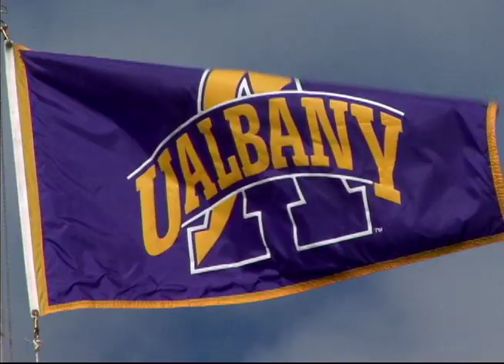Football - Central Connecticut vs UAlbany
UAlbany Teams Up Against Breast Cancer

Friday Oct. 22, 7:00pm
UA Football vs Central Connecticut

Free t-shirts to the first 1,000 fans!

Wear pink and get your ticket for just $5!